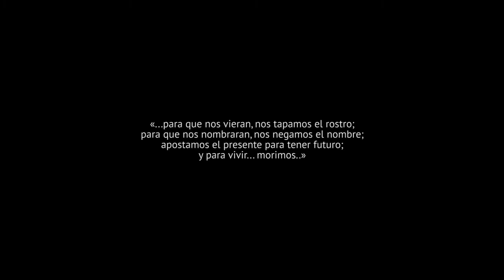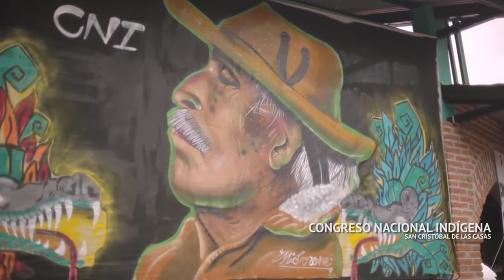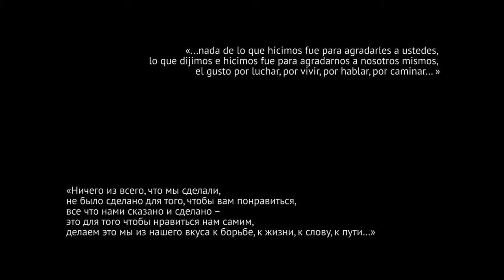Ashanti Alston x spiritchild BPP & The EZLN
video excerpts from People Without Faces (documentary about Zapatistas, Russia-Mexico, 2016)

music by spiritchlid, speech by Ashanti Alston Black Panther / Panther Black Liberation Army from Movement In Motion Vol 8 Zapatista